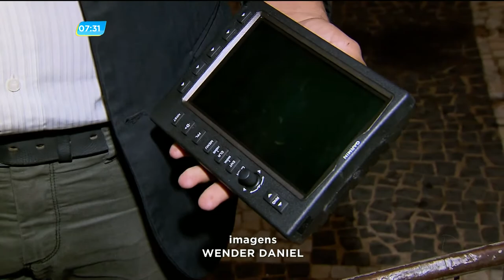GA - Polícia encontra mais droga em avião - 22-12-2017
No início da semana, a polícia federal aprendeu mais de sessenta quilos de cocaína escondidos no assoalho de um avião. Em uma nova vistoria a equipe encontrou mais vinte e quatro tabletes da droga.